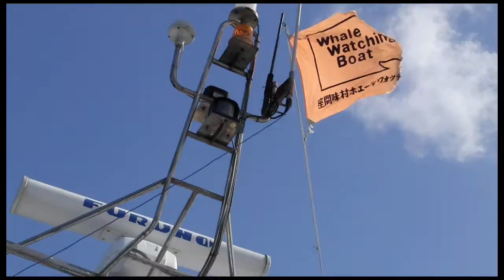Whale Watching @ Zamami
3月に座間味で。カメラはCasio Exilim FC100とPanasonic Lumix FT1。